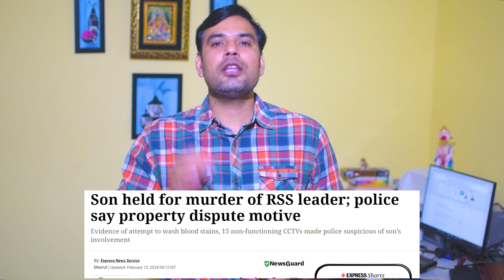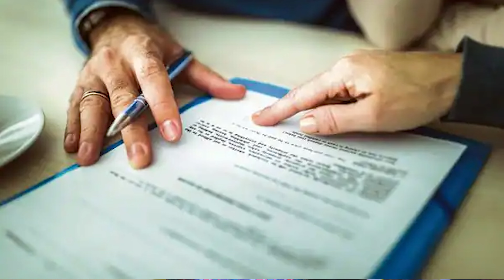अदालत में फर्जी वसीयत को कैसे चैलेंज करे ? Will Fraud Case Remedies Explained. Dr. Suresh Chaudhary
अदालत में फर्जी वसीयत को कैसे चैलेंज करे ? Will Fraud Case Remedies Explained.

In this informative video, we delve into the intricate world of legal remedies available to victims of will fraud. When deceit tarnishes the integrity of a loved one's final wishes, understanding the legal pathways to justice becomes crucial. We explore various strategies, from contesting the will to seeking restitution, shedding light on the steps individuals can take to protect their rightful inheritance. Join us as we navigate through the complexities of will fraud cases, empowering viewers with knowledge to safeguard their legacies and uphold fairness in the face of deception. Whether you're directly impacted or seeking insights into the legal realm, this video offers valuable guidance and insights into navigating the legal landscape surrounding will fraud cases.

How can I tell if a will is fraudulent?
What are the consequences of will fraud?
What steps can I take if I suspect a will is fraudulent?
Can a will be contested after someone's passing?
How long do I have to contest a will?
What evidence is needed to prove will fraud?
What legal remedies are available to victims of will fraud?
Can I challenge a will if I've been unfairly excluded?
How can I protect myself from becoming a victim of will fraud?
What role does a lawyer play in cases of suspected will fraud?
What legal recourse do I have if I suspect will fraud?
How can I contest a will if I believe it's fraudulent?
Can I recover assets lost due to will fraud?
What are the time limits for pursuing legal action in a will fraud case?
What steps should I take if I suspect my loved one's will has been tampered with?
How can I protect my inheritance from potential fraudsters?
What legal responsibilities do executors have in preventing will fraud?
Are there alternative dispute resolution methods for resolving will fraud cases?
Can I pursue criminal charges against someone involved in will fraud?
मैं भारत में जाली वसीयत को कैसे चुनौती दे सकता हूं?
अदालत में फर्जी वसीयत को कैसे चैलेंज किया जा सकता है?
वसीयत कितने समय तक वैध होती है?
क्या पुश्तैनी जमीन की वसीयत की जा सकती है?
क्या वसीयत का रजिस्ट्रेशन जरूरी है?